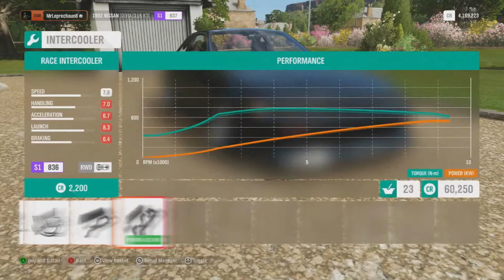Forza Horizon 4/jimmy oakes 240sx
Today we are playing Forza Horizon 4/jimmy oakes 240sx